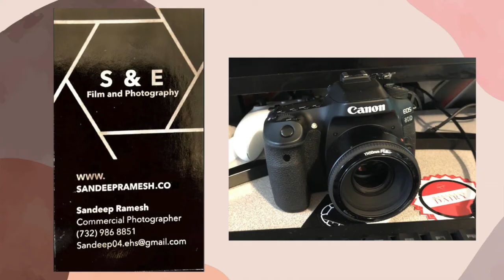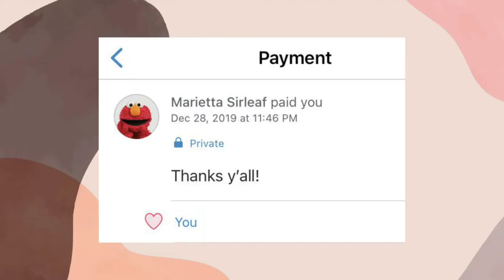The Art Of Creating Memories | Sandeep Ramesh | TEDxEdisonHighSchool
Mr. Sandeep Ramesh is a student at the University of Maryland. As a STEM student with artistic interests, he explains photography as an intersection of art, technology, and business. He reminds us of the true meaning of art: not to look pretty, but to capture priceless memories. Not every college student can boast that their work has been seen on national television. An avid photographer and athlete, Sandeep Ramesh ’19 can boast away. Now a junior double majoring in mathematics and computer science at the Maryland Honors College, this former Eagle (go EHS!) has also run a photography side-business since his sophomore year of high school. Since then, he has tackled the issue of balancing STEM and humanities interests simultaneously. This talk was given at a TEDx event using the TED conference format but independently organized by a local community.